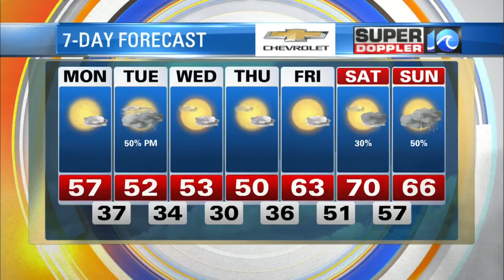Super Doppler 10 January 6 Midday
WAVY News 10's meteorologist Jeremy Wheeler has the latest weather update for the afternoon of January 6.